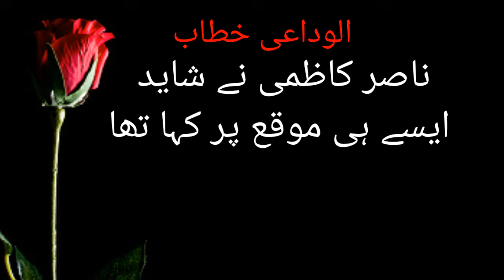Alwidai Speech in Urdu/ Speech on Farewell Party/ Alwidai Taqreer/ Anum Hijab Voice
AsslamoAlaikum!
Welcom to Anum Hijab Voice

About this video:

Alwidai Speech in Urdu, Speech on Farewell Party, Alwidai Taqreer

About this Channel:
In this channel you can listen and watch Urdu Comparing, English Comparing, Anchoring,speeches,Poetry for Pak army,  best quotes,new islamic quotes, inspirational quotes,motivational quotes,quotes about life,frindship,relatinship,parents,brother,sister,man,woman, husband,wife words of Hazrat Ali and much more.

Voice: Anum Hijab
Editing by: Anum Hijab
Selection by: Anum Hijab
Produced by: Anum Hijab